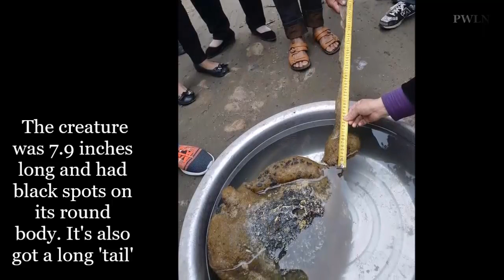Rare Mushroom 'TaiSui' People Believes It Bring Immortality Found In River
A rare fungus called taisui believed brings immortality to human in China.